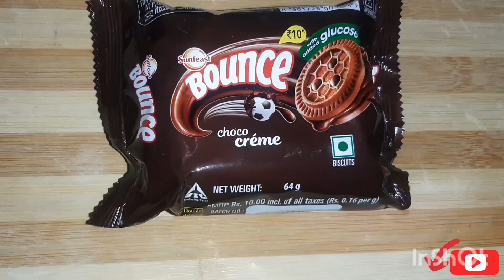Homemade Chocolate- मिनटों में बनाये बाजार से भी अच्छी चॉकलेट | How to Make Chocolate at home